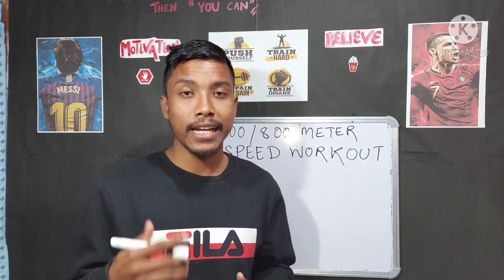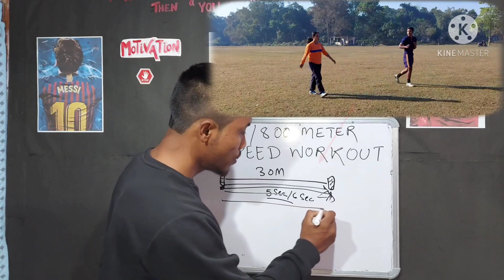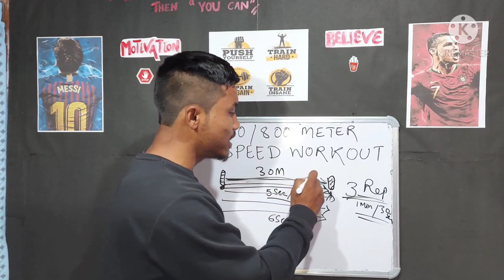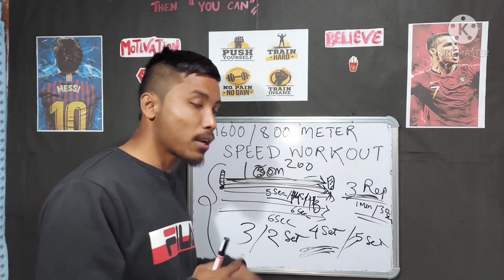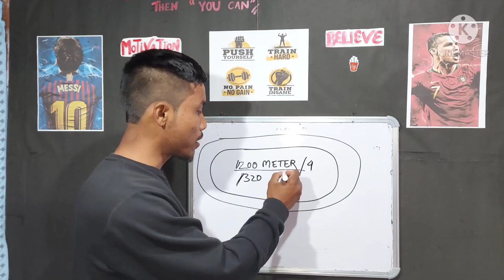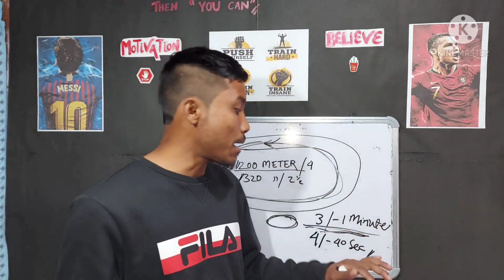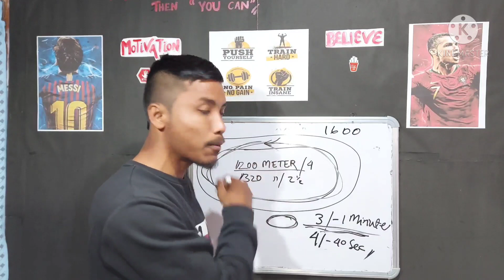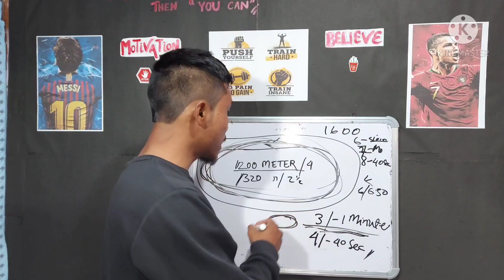Timing বেছিকৈ লাগিছে ? কি কৰিব? Assam police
how to run 1600 meter in 6minute?
how to run 800 meter in 4minutes?
speed Workout well explained